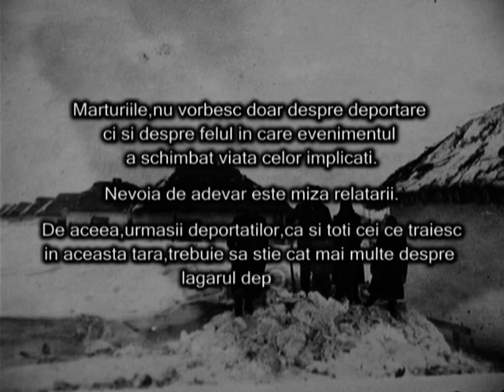Odiseea deportării episodul 3